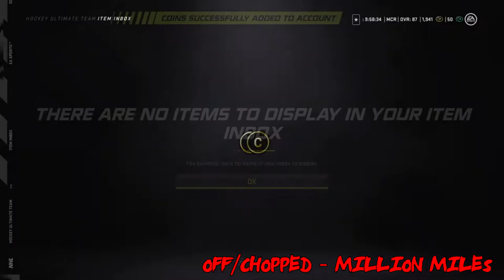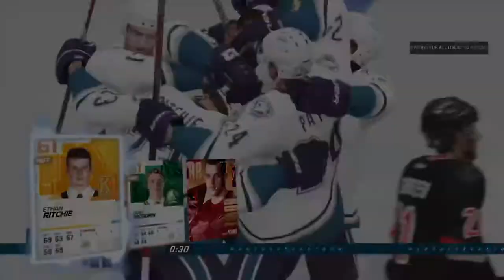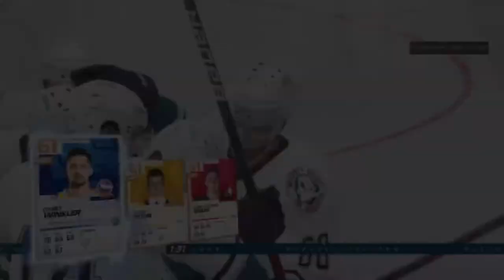NHL 21 Gordie Howe's Pucked Off Episode 2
Gordie Howe is back and is ready to smash the opposition in his quest for HUT domination.

If you're unsure of the rules the head on over to episode 0 and watch them, they're super simple and boil down to me winning and getting a pack.

Do you reckon Piglet every tossed Winnie the Pooh off?  He looks like the type that would sniff where Winnie was sitting when he wasn't in the room doesn't he?

I bet Piglet would wear a buttplug to go shopping to Aldi and loves a bit of pegging.

He's a proper wrong 'un that Piglet, my Mum always told me to stay away from him.